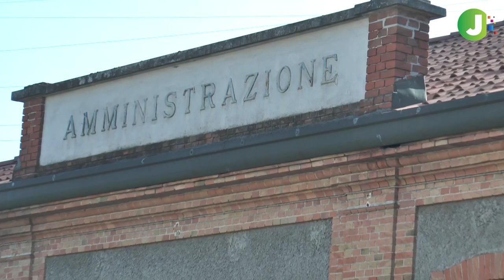ASM Voghera Spa - immagini di repertorio (30/10/2015)